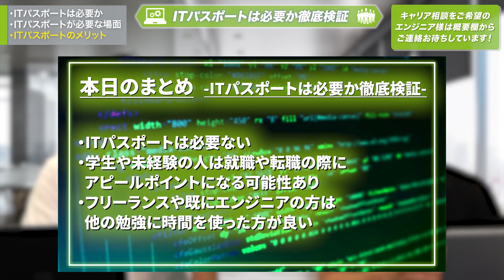【ITパスポート】エンジニアはITパスポート必須？エンジニアが取るべき資格を紹介！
■概要説明
今回はITパスポートが必要かどうか徹底検証しました。会社員・フリーランス問わずエンジニアにとって必要なのか？どんな人に必要？逆にオススメの資格は？実際に案件を紹介している我々エージェントが解説します！ぜひ最後までご覧ください！

■目次
00:00 ITパスポートは必要か徹底検証
00:38 ITパスポートは必要か
02:13 ITパスポートが必要な場合
04:48 ITパスポートのメリット